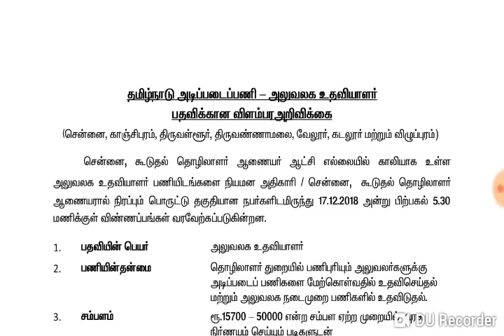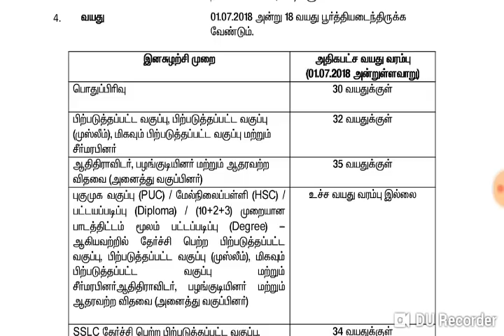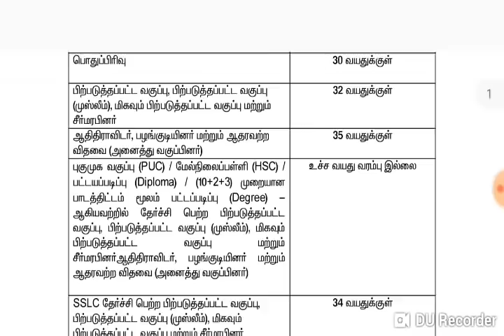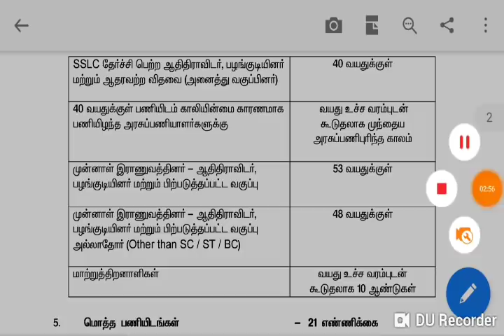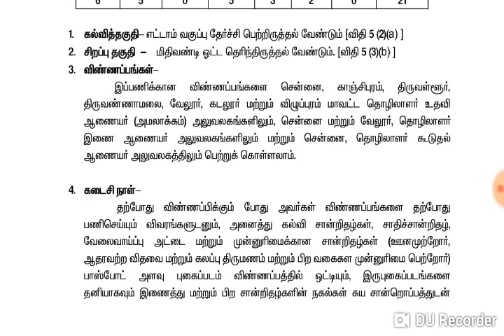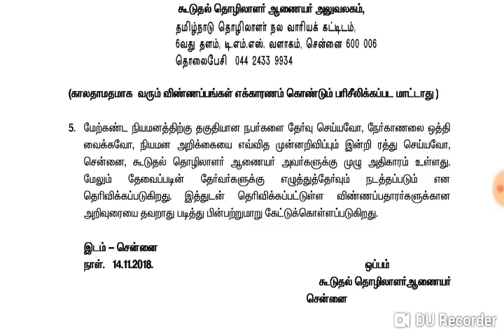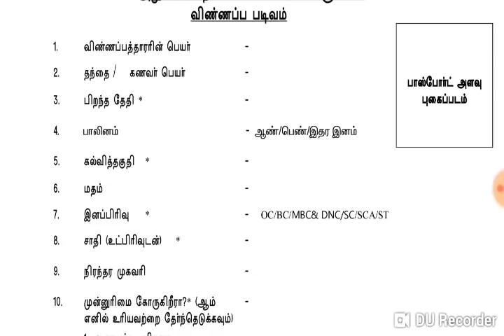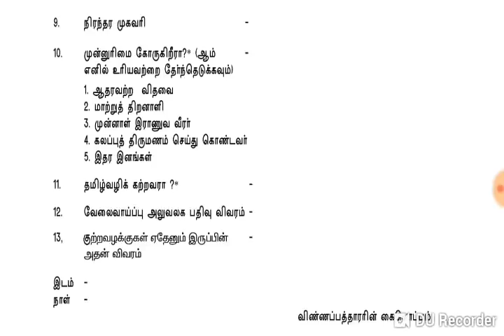தமிழ்நாடு அரசின் அலுவலகத்தில் பணியாளர்க வேலை வாய்ப்பு | Tamilnadu Office Assistants post 8th pass